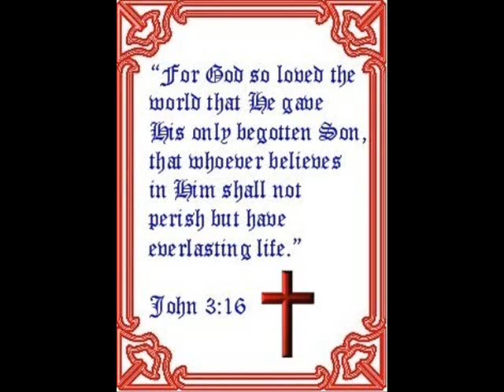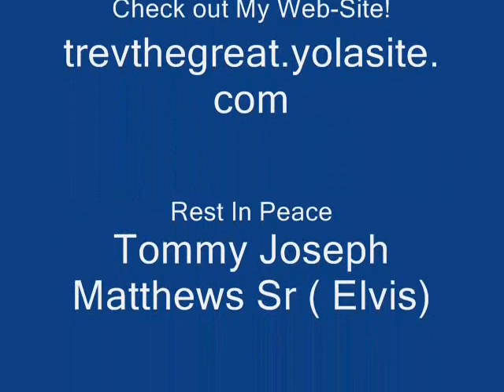Gone from My Sight, Gone From My View - Re-Mastered 2013 -R..I..P..Tommy Matthews - Official Video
A Song And Video That I made in Honor of My Dad. "Tommy Joseph Matthews Sr" A.K.A Elvis. We Lost him this year due to Colon Cancer. If your Age 50 or Above.. Get Yourself Checked!! Its Better to Be Safe then Sorry!. R.I.P Dad.. oh and Yeah. The Song Name is " Gone From My Sight". rest In peace Pops! Its 2013 and we still thinking bout yall!, All the Family, Aunt Jenny and Maw-Maw Too! Rest In peace, See you when we get there!!